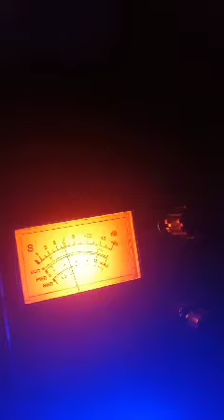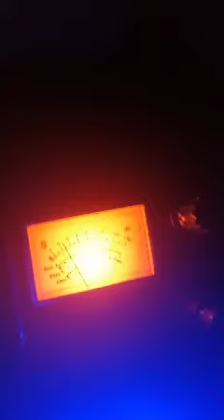Goldfinger & them Boyz from BMore Sound'n Top Shelf on Southern, MD on Channel 23 Evening Show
CB Channel 23 WATERGATE-DMV